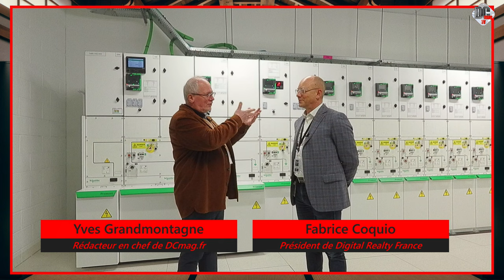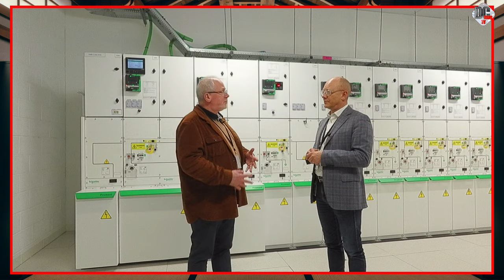Visite d'une salle électrique du Paris Digital Park de Digital Realty avec Fabrice Coquio - Part 4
A cette nouvelle étape de notre visite du campus Paris Digital Park de Digital Realty, en compagnie de Fabrice Coquio, Président de Digital Realty France, en exclusivité pour Datacenter Magazine, nous évoquons les équipements électriques et de refroidissement - choisis dans une dynamique à trois dimensions : efficience énergétique, carbone (scope 3), opérationnel -, également les projets autour des réseaux de chaleur.